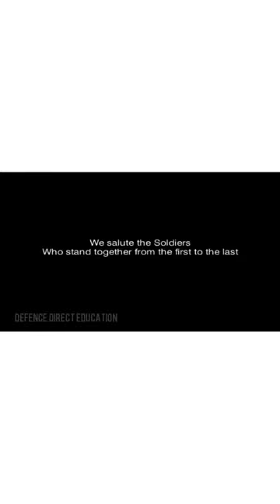26 JANUARY 2023 Happy Republic Day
Republic Day is the day when India marks and celebrates the date on which the Constitution of India came into effect on 26 January 1950. This replaced the Government of India Act 1935 as the governing document of India, thus turning the nation into a republic separate from British Raj.

गणतंत्र दिवस वह दिन है जब भारत 26 जनवरी 1950 को भारत के संविधान के प्रभाव में आने की तारीख को चिन्हित करता है और मनाता है। इसने भारत सरकार अधिनियम 1935 को भारत के शासी दस्तावेज के रूप में बदल दिया, इस प्रकार राष्ट्र को एक गणतंत्र से अलग कर दिया।  ब्रिटिश राज।